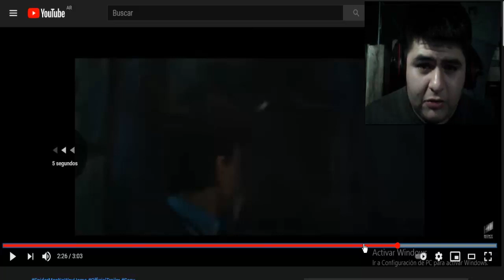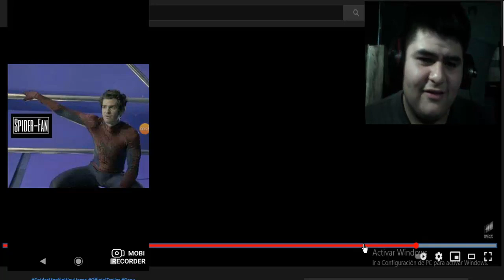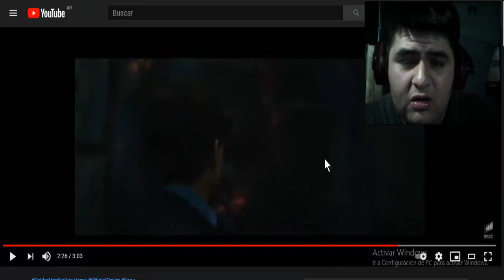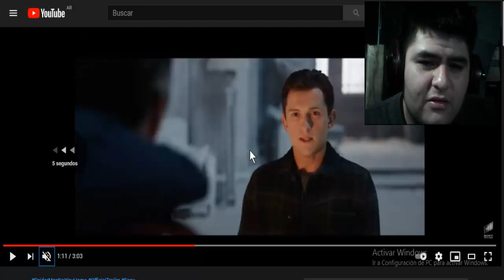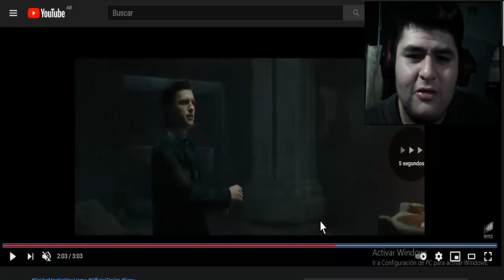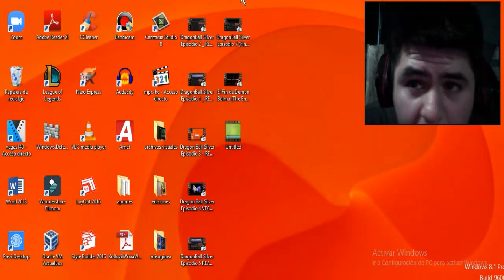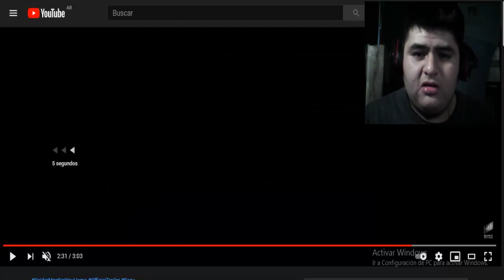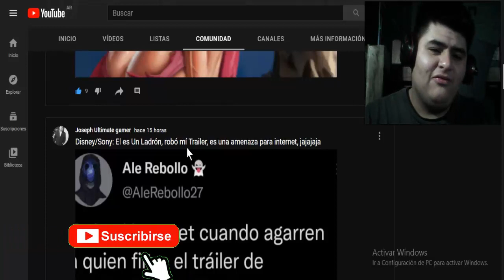Spider-Man No Wey Home Trailer Oficial ( Analisis, Curiosidades)